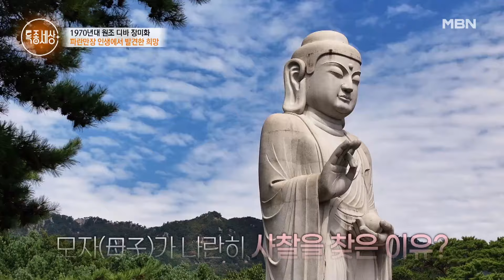가수 장미화의 아들 형준 씨가 스님의 양아들이 된 사연 MBN 241010 방송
MBN '특종세상' 목요일 저녁 9시 10분!